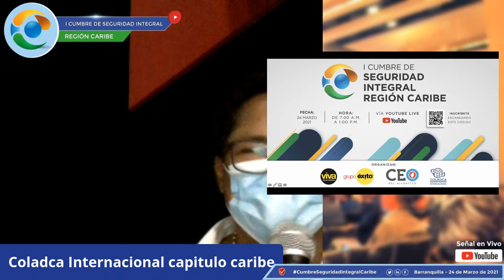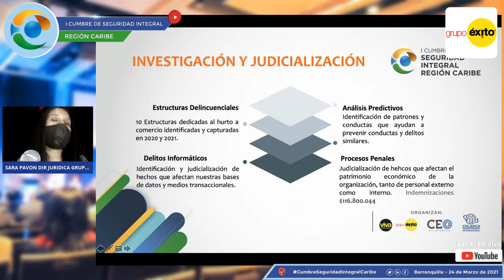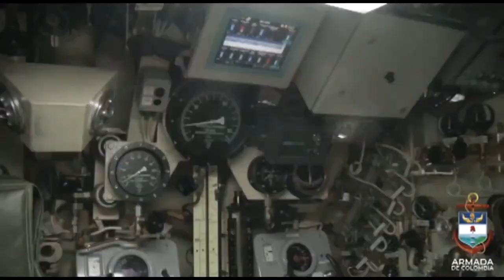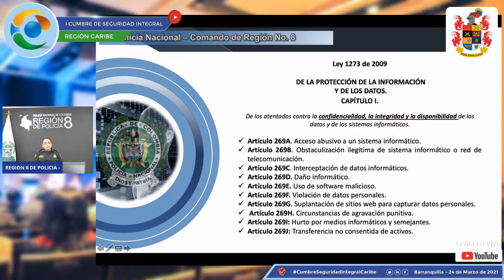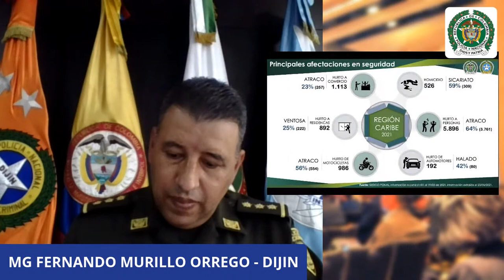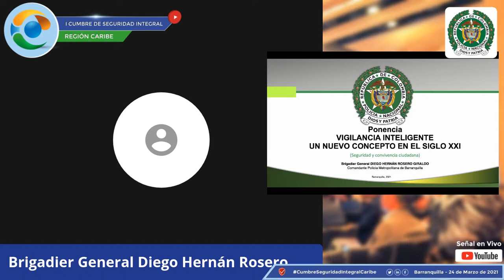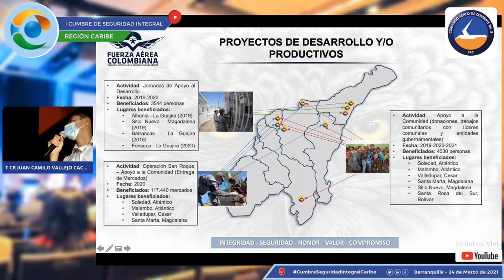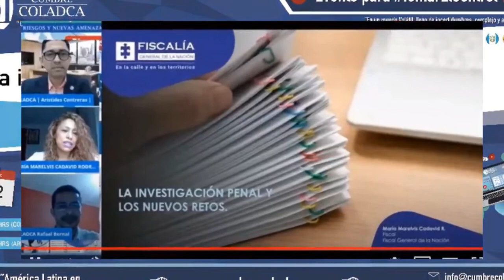I Cumbre de Seguridad Integral Región Caribe | 24 Marzo de 2021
La “I Cumbre de Seguridad Integral Región Caribe” está organizada entre la alianza corporativa de la CEO del Atlántico, el Centro Comercial Viva, Grupo Éxito y la Comunidad Coladca, Capítulo Regional Caribe Colombia.

La CEO del Atlántico es un gremio multisectorial que trabajamos en pro de los intereses de nuestros afiliados alineándonos con los intereses de la comunidad y trabajando también en temas ambientales, sociales y de seguridad; el Viva Grupo Éxito es la plataforma retail de alimentos líder de Suramérica, también propietarios de los prestigiosos centros comerciales Viva; COLADCA es la Comunidad Internacional en Gestión de Riesgos y Seguridad, organización de carácter académico, investigativo, científico y gremial, Comunidad de Múltiples partes interesadas y activas aportando para seguir "Dejando Huella" en prevención y mitigación de nuevos Riesgos y Amenazas.

En el marco del evento el agradecimiento especial es a todas y cada una de las autoridades, entidades publicas y privadas, a cada hombre y mujer que nos acompaño y apoyo en el evento:

A la Alcaldía de Barranquilla
Al Dr. Jhony Pérez Ortega, Director de Seguridad Nacional Grupo Éxito
A la Dra. Sara Pavón, Directora de Jurídica Grupo Éxito
Al Señor Mayor General Herman Alejandro Bustamante Jiménez
Director Antinarcóticos de la Policía Nacional
Al Señor Contraalmirante León Ernesto Espinoza Torres
Director Escuela Naval de Suboficiales ARC Barranquilla
Al Señor Coronel José Luis Agudelo Jaimes
Comandante Segunda Brigada del Ejército Nacional
Al Señor Mayor General Julio César González Bedoya
Comandante Región de Policía N° 8
Policía Nacional de Colombia
Al Señor Mayor General Fernando Murillo Orrego
Director de Investigación Criminal e Interpol
Al Señor Brigadier General Diego Rosero Giraldo
Comandante Policía Metropolitana de Barranquilla
Al Señor Coronel Rodrigo Velandia Espinel
Comandante del Comando Aéreo de Combate N° 3
Fuerza Aérea Colombiana
Al Señor Mayor General Jairo Fuentes Sandoval
Comandante Comando Conjunto Caribe 1
Ministerio de Defensa Nacional
Y a la Organización Royal Films

Para más información de las siguientes cumbres y actividades en gestión de Riesgos y Seguridad, puede visitar nuestras paginas web: